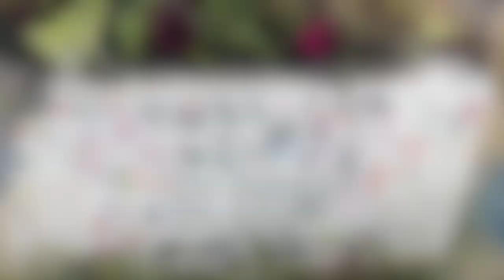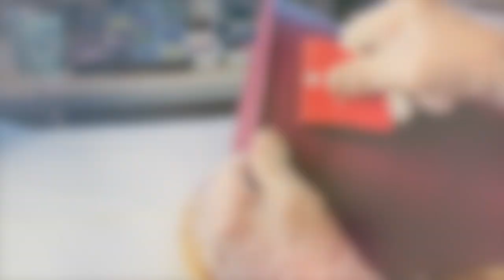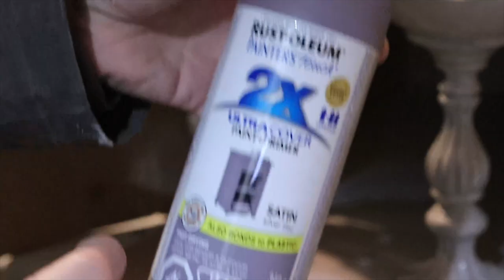Neighbors are flipping out over her GENIUS laundry basket idea!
Get ready to dig into a world of green-thumb greatness with our container garden and gardening ideas! This video round-up will show you how to turn even the tiniest spaces into blooming paradises.

Featuring @sonatahomedesign , @CraftBoxGirls , @GoodlyEarth , @SarahVanderkooy , @AudreyOhSoLovely ,@hollygraceblog , @Recreateddesigns , @ChasCrazyCreations, @momswithoutanswers3078 , @TheKingstonHome